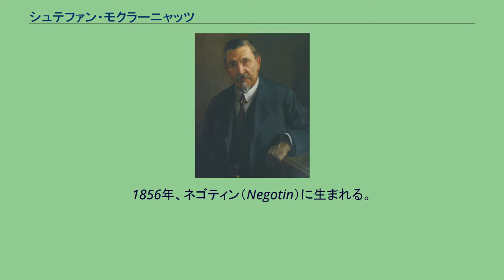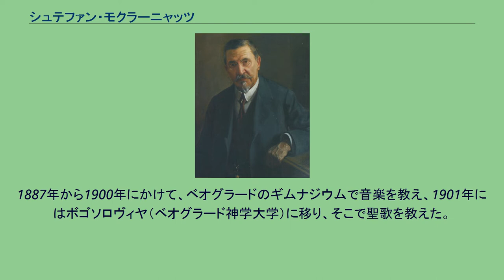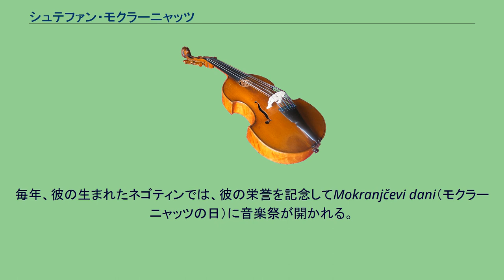シュテファン・モクラーニャッツ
セルビア・ディナール紙幣の人物
シュテファン・ストヤノヴィッチ・モクラーニャッツ（セルビア語: Стеван Стојановић Мокрањац；英語: Stevan Stojanović Mokranjac、1856年1月9日ネゴティン - 1914年スコピエ）は、セルビアの作曲家。
教育者として多くの演奏家を育てセルビアにおける演奏技術の向上に貢献するとともに、セルビアの民族音楽の収集と発展に努め、セルビアの音楽学の基礎を築いた。
また、多くの正教会の聖歌を作曲してもいる。
1856年、ネゴティン（Negotin）に生まれる。
彼の両親の生誕地から、二番目の姓「モクラーニャッツ」（「モクラニェの住人」の意）を名乗るようになる。
ベオグラードのギムナジウムを卒業すると、ベオグラード高等学校（現在の大学に相当）の自然科学・数学科に入学した。
1879年にミュンヘンに行き、そこでヨーゼフ・ラインベルガーに師事して音楽を学ぶ。
その後少ししてからローマでパリッツォティに師事して勉学を続けた。
1884年にセルビアに戻り、ベオグラードのコルネリイェ・スタンコヴィッチ合唱団の指揮者を短期間務めた。
1885年から1887年までドイツのライプツィヒで音楽を学ぶ。
1887年にセルビアに帰国し、ベオグラード合唱団の指揮者となった。
1887年から1900年にかけて、ベオグラードのギムナジウムで音楽を教え、1901年にはボゴソロヴィヤ（ベオグラード神学大学）に移り、そこで聖歌を教えた。
1899年には、スタニスラヴ・ビニチュキ（Stanislav Binički）とツヴェトコ・マノイロヴィッチ（Cvetko Manojlović）とともに、セルビアで初めての独立した音楽学校であるセルビア音楽学校をベオグラードに設立した。
モクラーニャッツは以後永眠するまで、学校の監督にあたった。
現在、この学校は彼の名が冠されている。
モクラーニャッツは書かれざる民謡につき、多くの記譜を行った。
1914年、シュテファン・モクラーニャッツはマケドニアのスコピエで永眠した。
58歳。
毎年、彼の生まれたネゴティンでは、彼の栄誉を記念してMokranjčevi dani（モクラーニャッツの日）に音楽祭が開かれる。
ネゴティンにはモクラーニャッツの博物館もある。
また、2006年現在の50セルビア・ディナール紙幣には、ヴァイオリンが傍にあしらわれたモクラーニャッツの肖像が使用されている。
数々の民謡の記譜や編曲の他、正教会聖歌を多数作曲している。